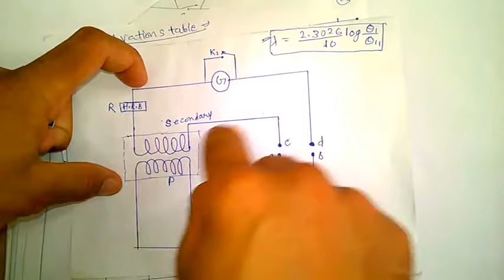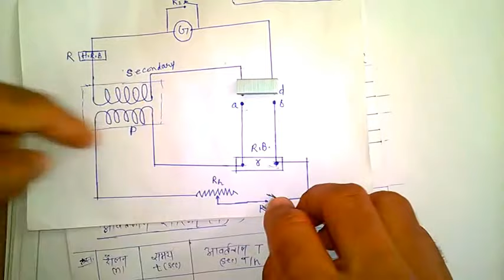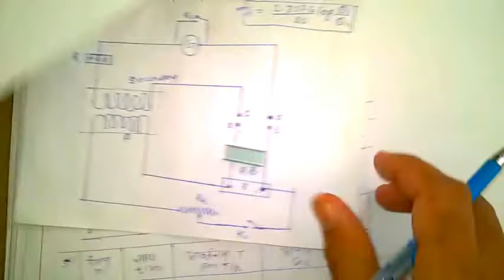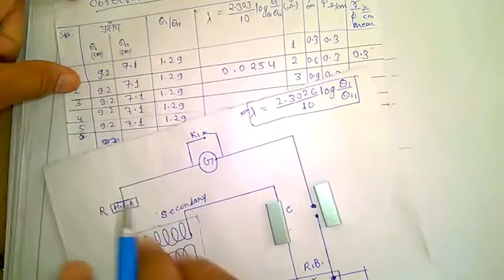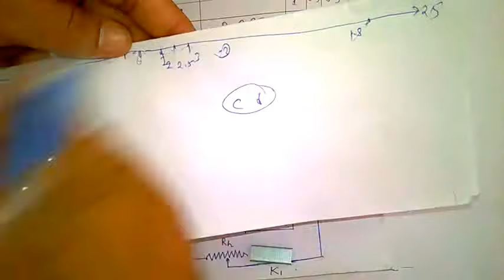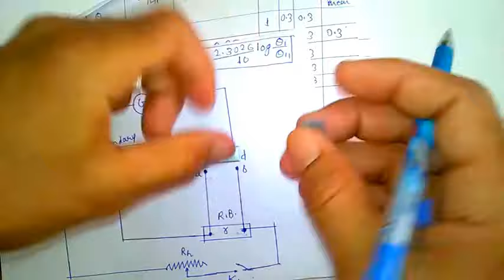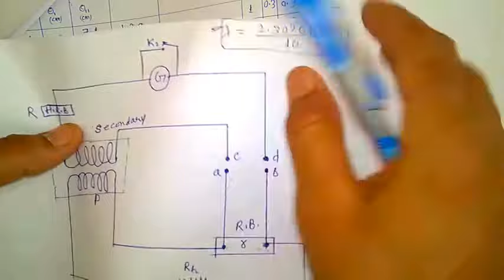coefficient of mutual inductance(physics practical file,reading) |experiment(in hindi)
inhindi In this video i am going to tell you about "coefficient of mutual inductance"(ballistic galvanometer)
other title of this video given below
1. physics practical file
2.bsc physics practical file
3.bsc physics practical experiments for bsc second year
| experiment | practical | hindi |mutual induction experiment

2.
3.

4.
8 . virtual work method in hindi |virtual work statics problems ||bsc 2nd year maths | part- 1 |HINDI
This video is helpful for Bachelor of Science and Engineering students.